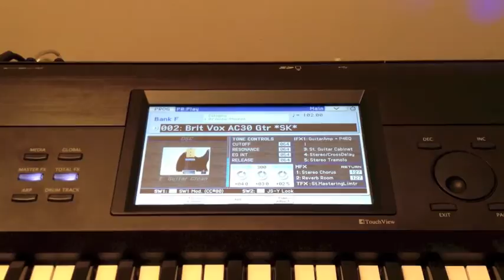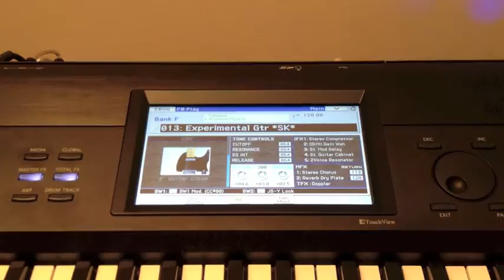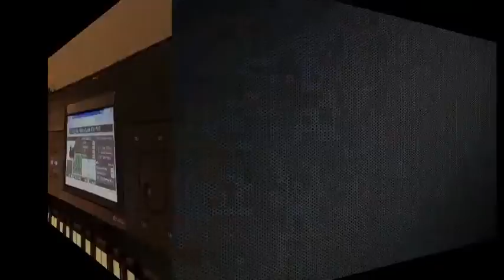Korg Krome Guitar Pack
20 Guitar sounds for your krome !

Cyph